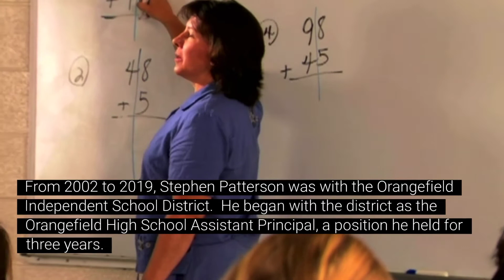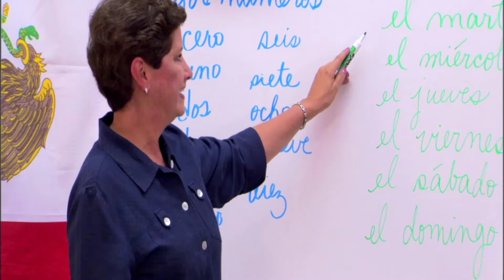Stephen Patterson Bio Video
Check out this video to get to know Stephen Patterson a little better!